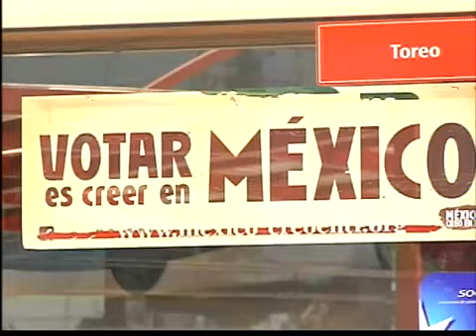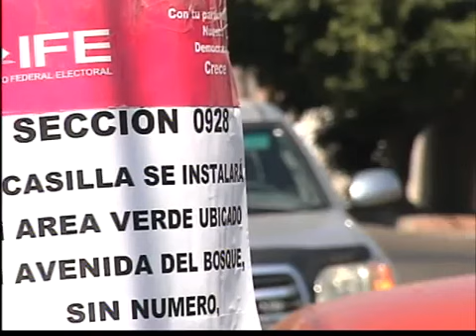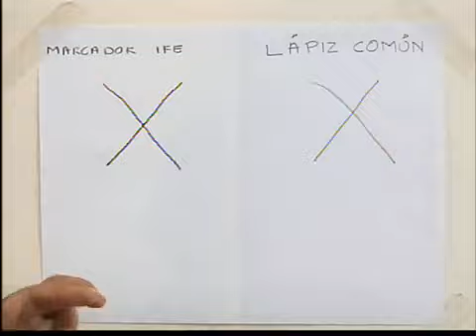Incentivos para votar